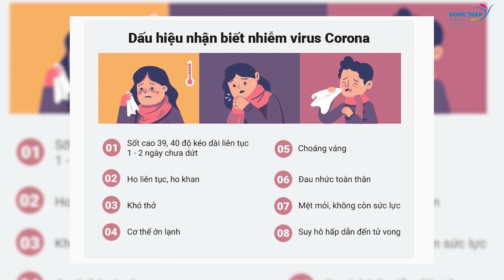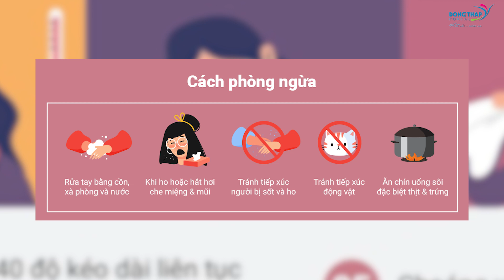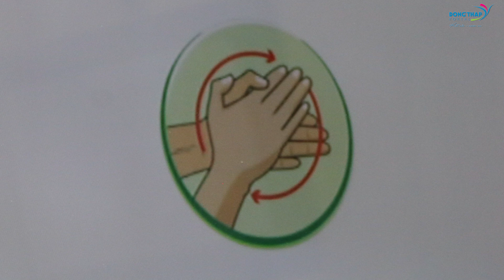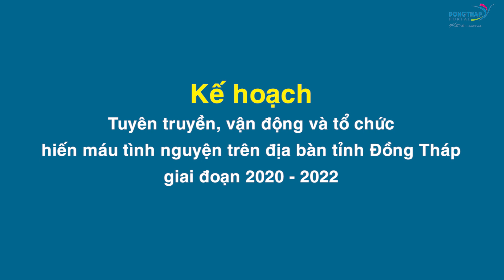Điểm tin online ngày 04/02/2020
Điểm tin online hôm nay có các nội dung sau: Đồng Tháp quyết tâm không để nCoV bùng phát và lan rộng; Ngành giáo dục Đồng Tháp họp trực tuyến triển khai phòng, chống dịch nCoV; Phát khẩu trang y tế và tờ rơi hướng dẫn phòng vi rút Corona; Tam Nông triển khai phòng chống vi rút Corona.